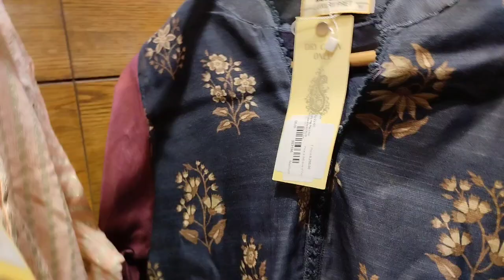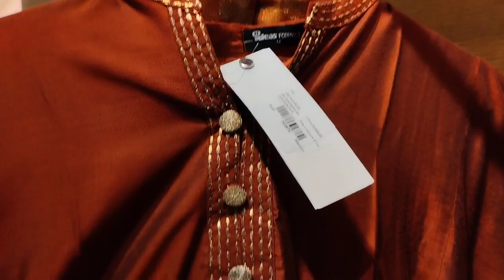Gul ahmad Sale Flat 50 30&20%, on New arrival گل احمد سیلFormal SemiFormal Islamabad style book